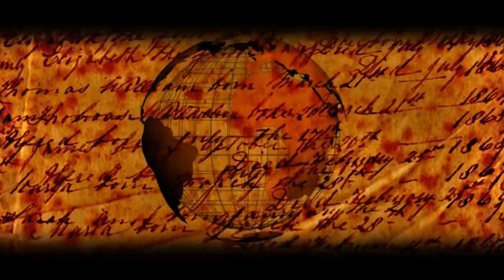CONTEST RESULTS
Thank you SO MUCH for your votes and your support!